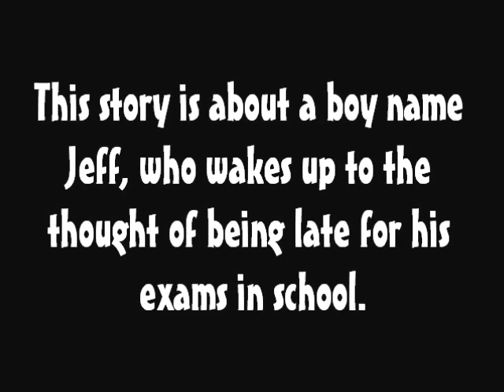EFPS CCA TryOut Teaser 2011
A short human stop motion teaser film, displayed for the 2011 IT Club recruitment drive of Edgefield Primary School.